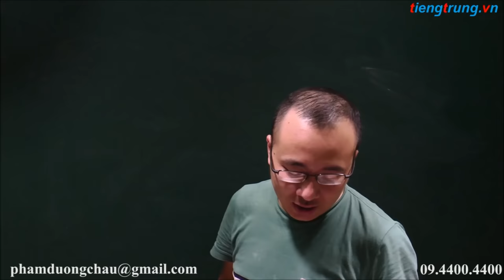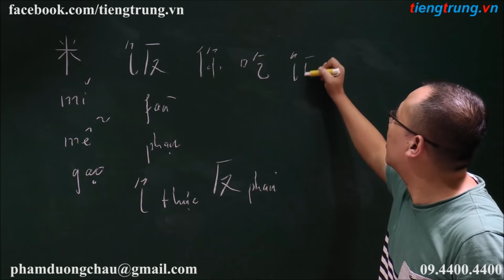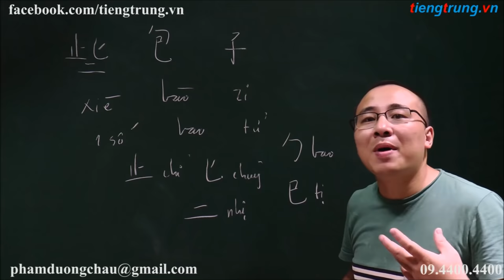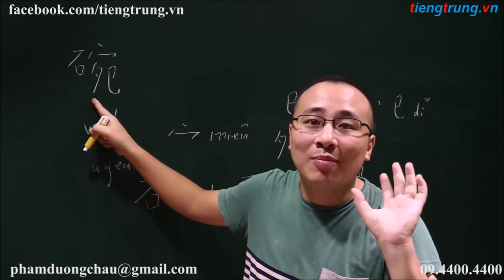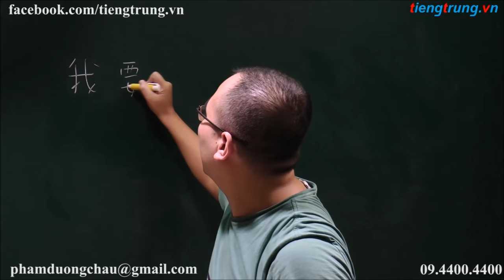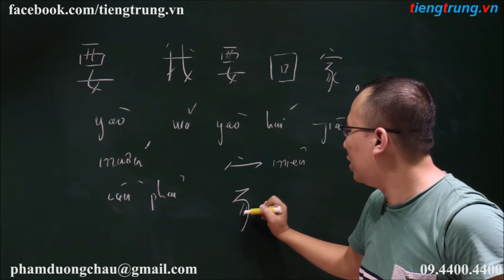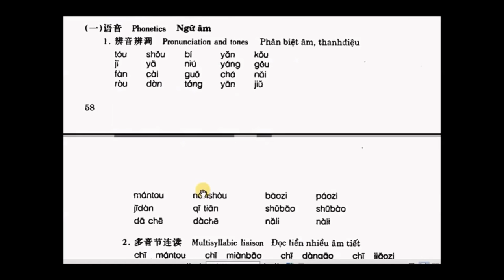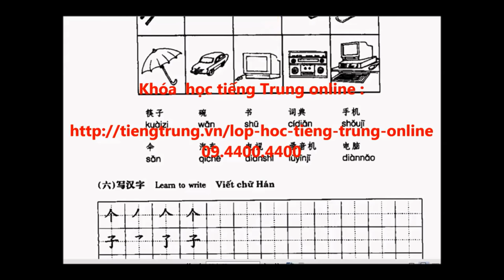TỰ HỌC TIẾNG TRUNG | Giáo trình hán ngữ 1| BÀI 8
▶Cơ sở 1: Số 10 ngõ 156 Hồng Mai – Bạch Mai – Hai Bà Trung – Hà Nội
▶Cơ sở 2: Số 22 - Ngõ 38 Trần Quý Kiên - Cầu Giấy - Hà Nội